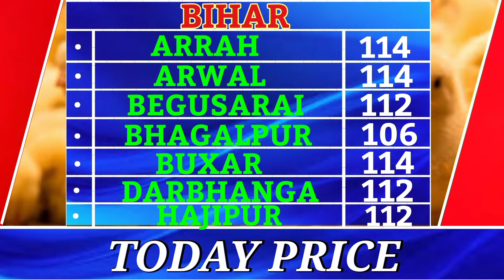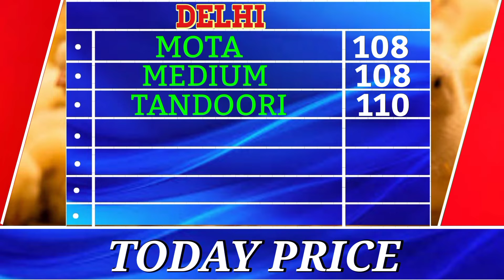आज का मुर्गा मंडी रेट अप्रैल 29 ,2022 !!poltryratetoday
video hailight   aajkapoltryretakyah chikenretatoday
broilerratetoday todaypoltryrate
poltry reta today
*poltry reta today
*chiken reta aaj ka
*chiken reta today
*broiler chicken reta today
*poltry chicken reta today
*chicken reta today up
*chicken reta today in panjab
*today broiler chicken reta in haryana
*broiler in west bengal
*today broiler in panjab
*broiler aur andon ka thok bhav
*broiler reta today in india
*What is the rate of chicken in India
*What is the rate of broiler chicken in Bangalore
*How much is 1kg of broiler
1kg murga reta today
what is FCR
murge ka Wight kse bdaye